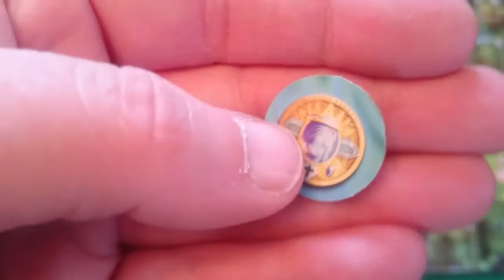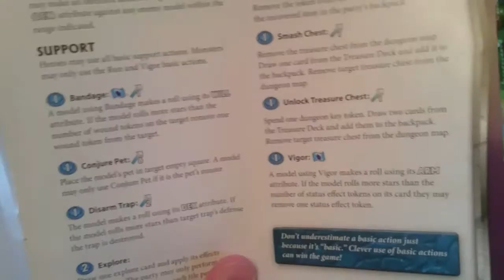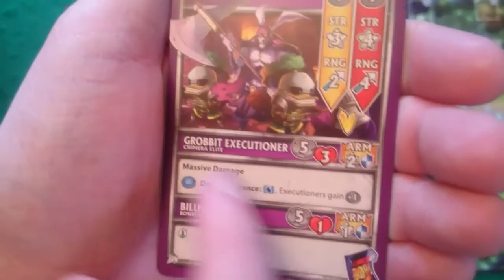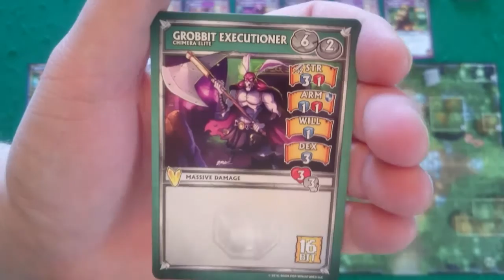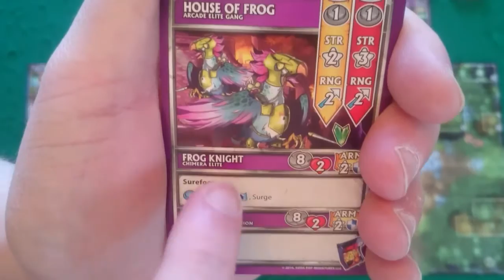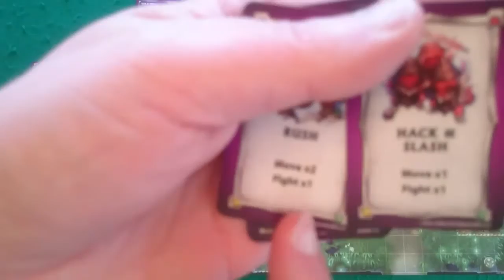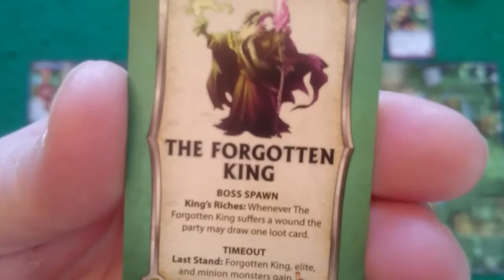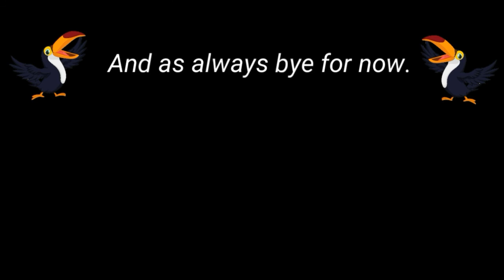Super Dungeon Explore: Forgotten King - How to play part2 - Rules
In this video you can learn how to play Super Dungeon Explore: Forgotten King. I will guide you through the game set up, goals and turns of the game so that you will know everything you need to be able to play the game.